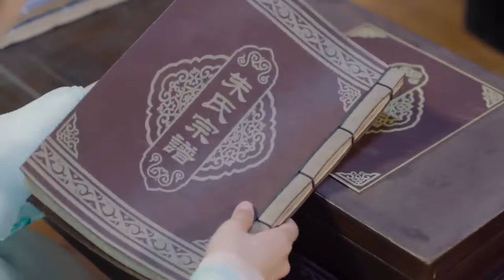Phim Mới Cổ Trang 2023 I THIỆN ÁC OAN GIA - Tập 20 (Thuyết minh) I Phim Trung Quốc.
THIỆN ÁC OAN GIA - Tập 20 (Thuyết minh) I Phim mới 2023 I  Cổ Trang Trung Quốc.
Nội dung Phim: Đây là bộ phim mới cổ trang Trung Quốc  rất hay và mới được phát hành cho khán giả Kênh phim Kukan Classic Drama Vietnam. Bộ phim trung quốc cổ trang được thuyết minh trọn bộ.  Kính mời quý Khán giả đón xem.
❤️Đăng ký theo dõi phim tại Kukan để xem phim bản quyền phim Trung Quốc cổ trang